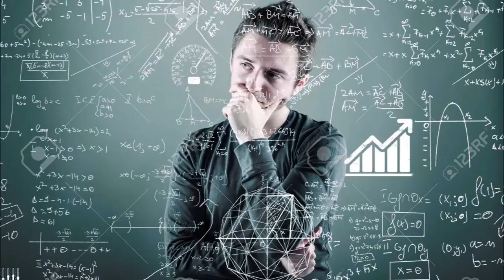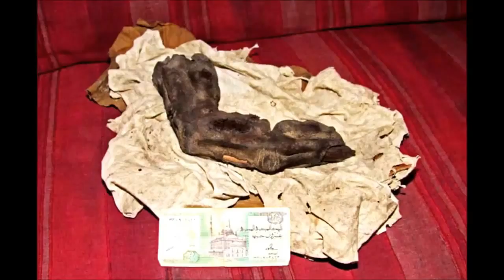Unexplained Photos (kakaibang mga litrato na hindi maipaliwanag)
DON'T READ!
I CREATED THIS CHANNEL TO HAVE EXTRA PENNIES FOR HEALTH PROJECTS AND CHARITY IN THE PHILIPPINES.
This channel provides viral and trending videos worldwide as well as some diseases for personal knowledge and learning..

This video is intended for information dessimination only.
Good for students and for ordinary person who wants to learn about certain diseases as well as trending global news.

open for request and suggestions